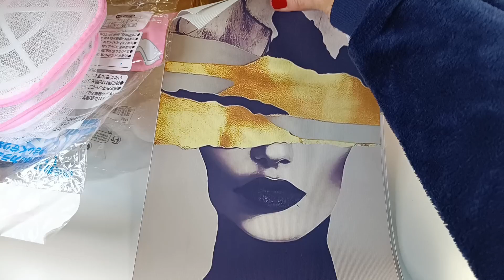SHEIN 📦 HAUL | РАСПАКОВКА И ОБЗОР (ASMR)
SHEIN РАСПАКОВКА И ОБЗОР (ASMR)

✓Приветствую Вас на своем бьюти канале. Спасибо, что заглянули ко мне на новое видео.